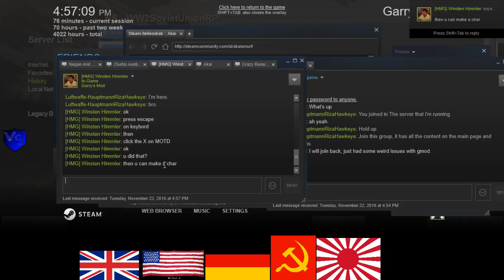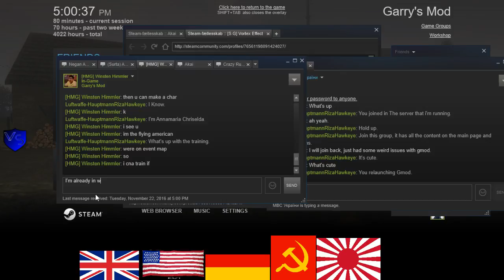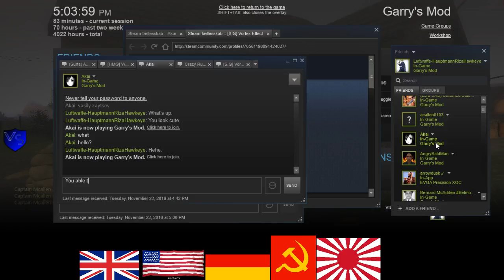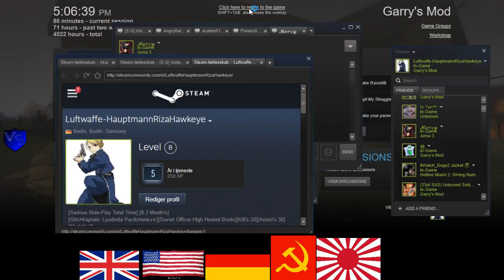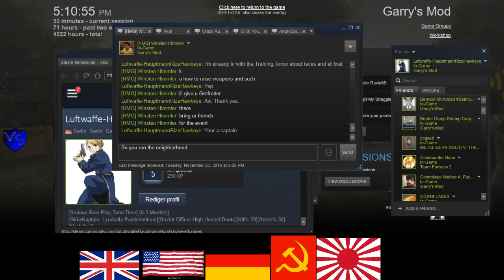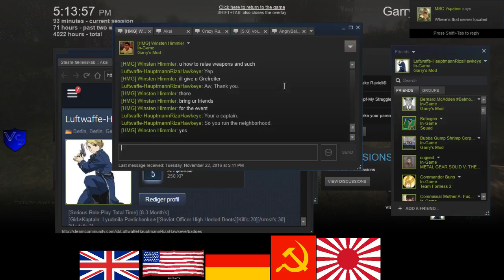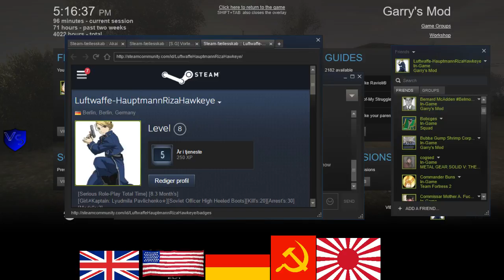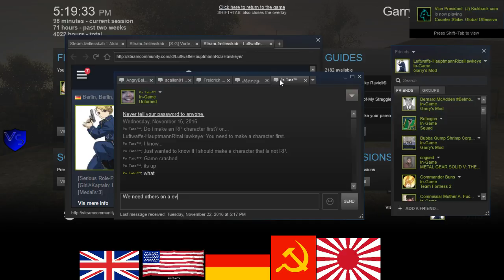HMG German RP 1 1